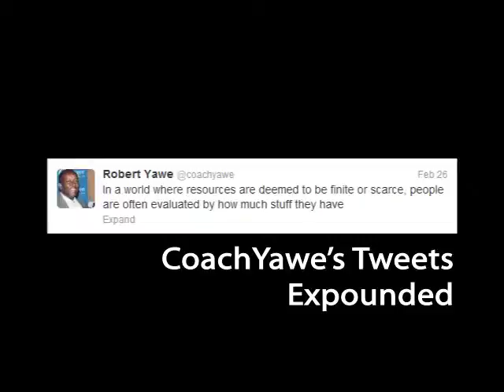Coach Yawe's tweets expounded videos (13)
In a world where resources are deemed to be finite or scarce, people are often evaluated by how much stuff they have